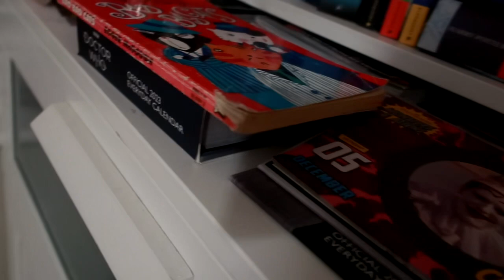Vlogmas day 5 undercover mission beings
Please enjoy this vlog of me The, Doctor and Martha going undercover for the first time in months ￼